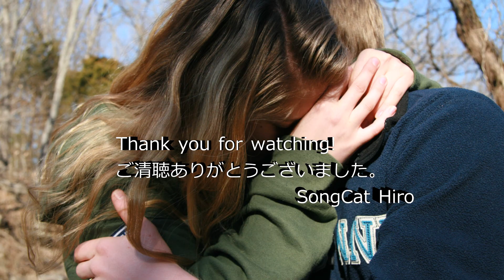『雨だれ』（太田裕美） 歌：SongCat Hiro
太田裕美さんの『雨だれ』を歌ってみました。
JASRAC管理楽曲。カラオケは自作MIDI音源です。
画像は無料画像サイトより拝借しました。
カラオケ採点機が好みそうな，楽譜通りの歌い方や，オリジナルのモノマネには関心がありません。自分自身の表現を心がけています。お気に入りましたら登録をお願いします。
This song is administered by JASRAC, with which YouTube has a contract to allow the users to upload.
The karaoke used here is a midi file sequenced, played and recorded by me on my PC and midi instruments.
I just enjoy singing in my way. I'm not interested in singing like the original singers.
I sometimes may be singing differently from what's written on the sheet music.
We are not karaoke grading machines!